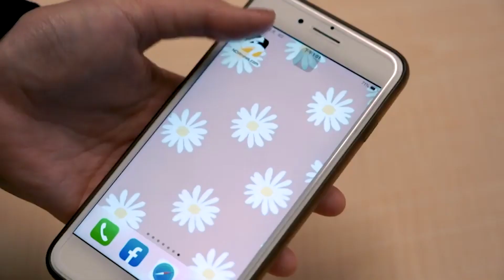劇場共融/「聽」舞蹈、「看」音樂兩廳院多了不同選擇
詳細報導：
劇場共融／「聽」舞蹈、「看」音樂　兩廳院多了不同選擇
劇場共融／醍醐灌頂一句話！兩廳院解決阻礙　開啟另扇門
劇場共融／舞蹈怎麼聽？口述影像工作者成另類考古學家
劇場共融／用耳朵「看」見舞蹈　經典舞作挑戰口述影像
劇場共融／「看」見台語老歌　聽障者用情境字幕感受音效